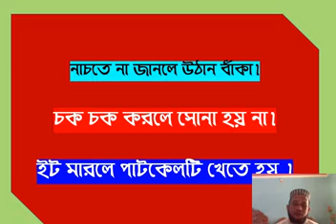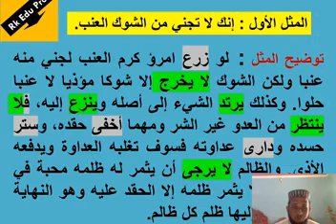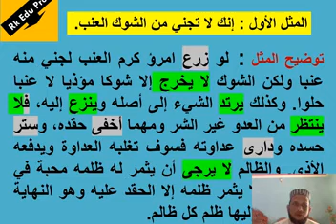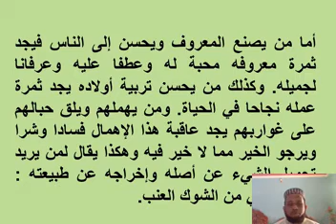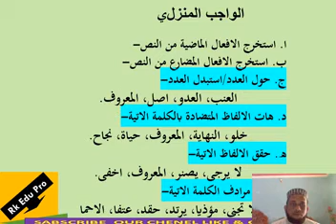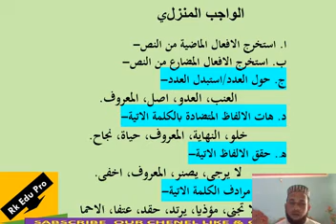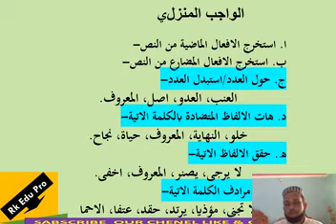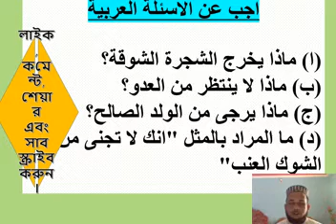আরবি ১ম পত্র : আলিম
আরবি ১ম : আলিম ১ম ও ২য় বর্ষ
অধ্যায়:২,পাঠ:১; ক্লাশ ১০